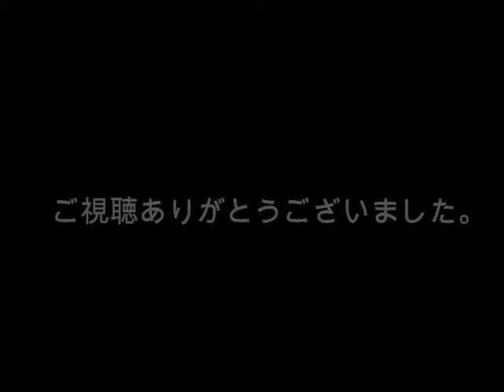鋼の錬金術師 ドラマCD 霧のオグターレ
引っ越しの荷物整理してたら出たきた。。。